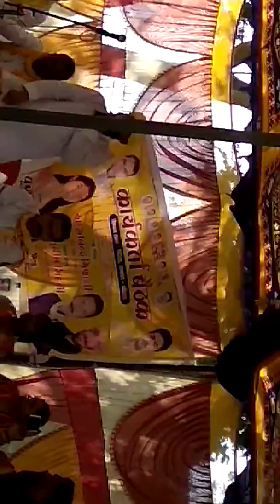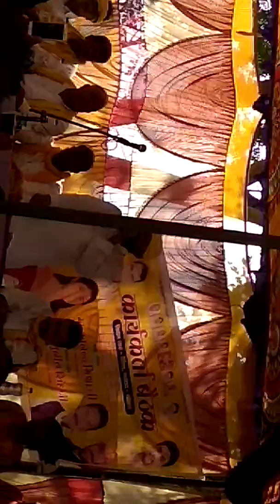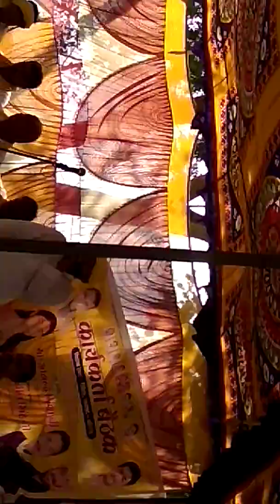Aarakshan ki Mag Karate suheldev party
Lakshman ji verma